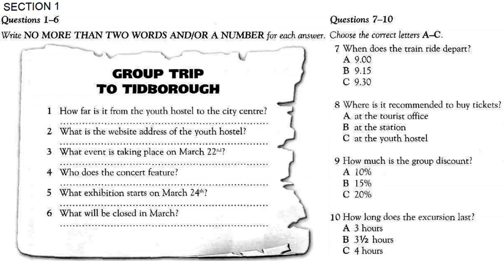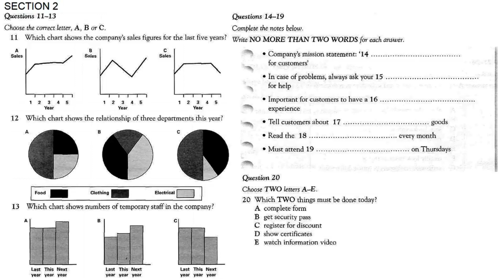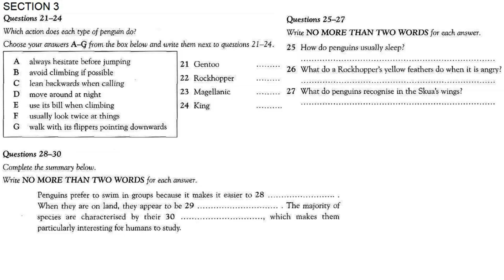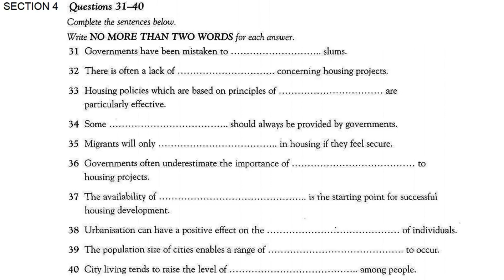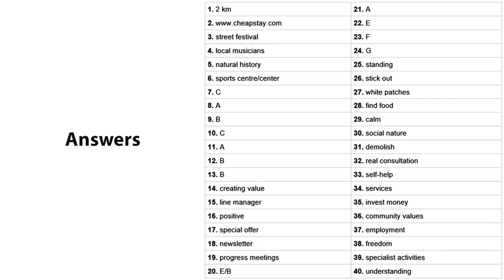NEW REAL BRITISH COUNCIL | IELTS LISTENING PRACTICE TEST 2021 WITH ANSWERS | 15.01.2021| LISTENING 1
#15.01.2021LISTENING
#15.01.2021